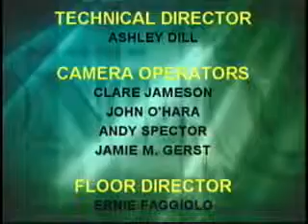MMP 14 09: Stephen G. Nappi, Associate Vice Provost of Temple University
Hosts:   Kimon Hatza, Esq. of MillCrest Law, LLP & Charlie Huntington of Bio Strategy Partners
Guests:   Stephen G. Nappi, Associate Vice Provost of Temple University